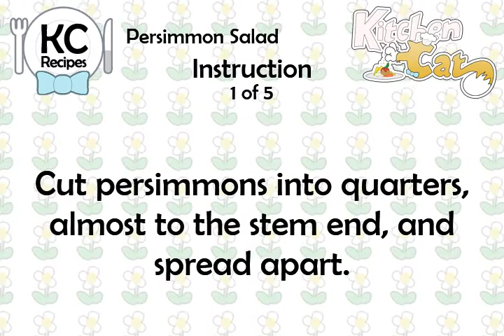Persimmon Salad - Kitchen Cat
★ Kitchen Cat ★ Persimmon Salad Recipe.
For this recipe you will need:
✰ ✰ ✰ ✰ ✰ INGREDIENTS ✰ ✰ ✰ ✰ ✰
Lemon Juice, Fresh
1 c : Pineapple, Fresh; Diced
Lettuce
1 c : Pears, Fresh; Diced
4 ts : Pignolias; Chopped
Pineapple Juice, Fresh;
4 ts : Walnuts; Finely Chopped
1 c : Mayonnaise; Thinned With
4 lg : Persimmons, Ripe
3/4 c : Grapes, Seedless